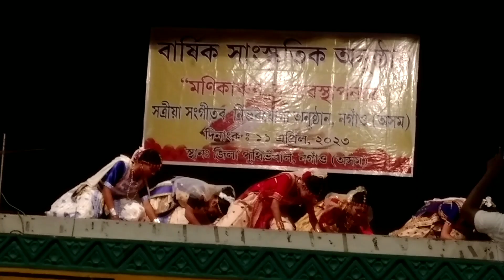Sattriya Dance//Sattriya Sangit//Nagaon//INDRA VLOG//ASSAM